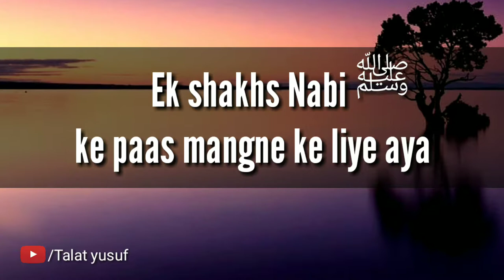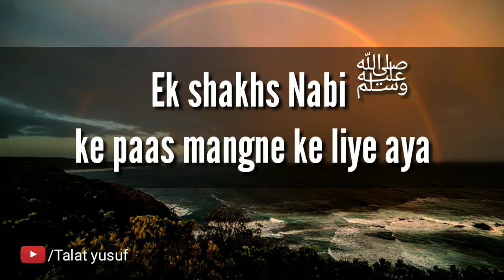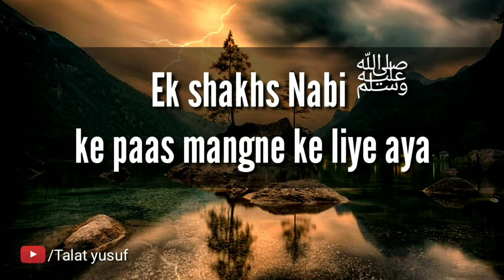Ek ansari Nabi ﷺ ke paas Mangne ke liye aya